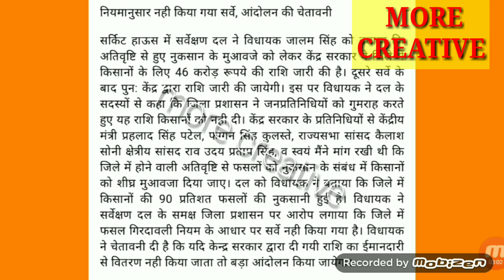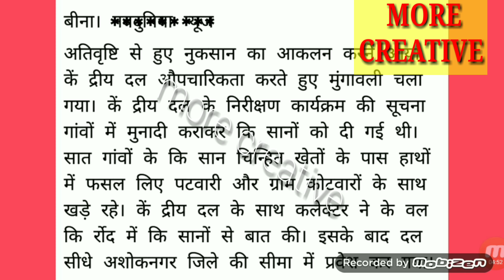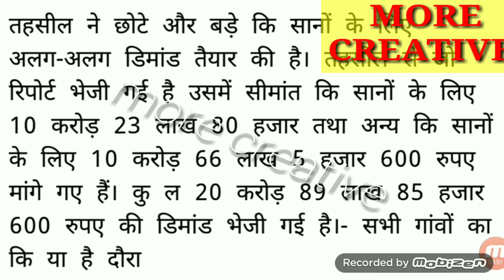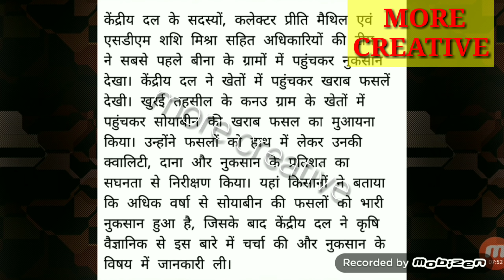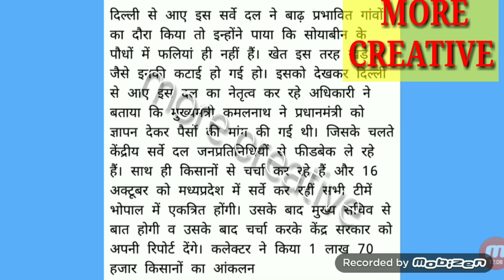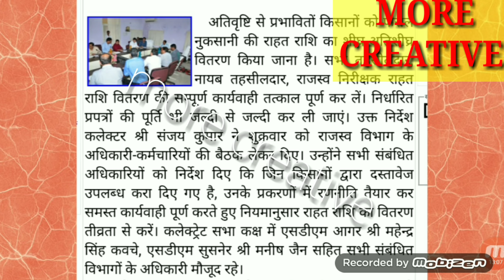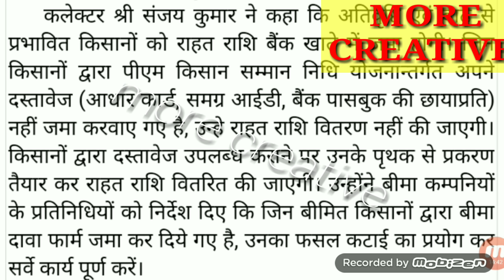अतिवर्षा से प्रभावित फसलों का केन्द्रीय दल द्वारा दुबारा सर्वे !! Kisan Samachar ! जानें पूरी खबर !!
मध्यप्रदेश किसान समाचार !!  MP Kisan Samachar !!

अतिवर्षा से प्रभावित किसानों की फसलों का केंद्र सरकार के
आपदा राहत अधिकारियों द्वारा दुबारा सर्वे !!

जानें कब तक मिलेगी राहत राशि !!

bhopal sammachar

mp kisan sammachar

mp news

kisan sammachar